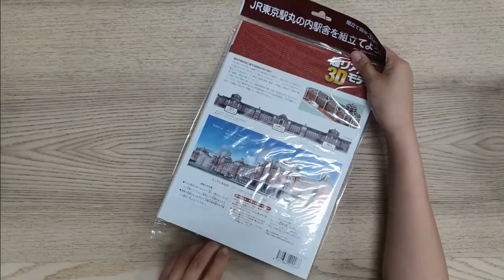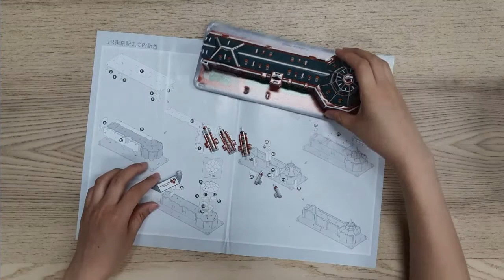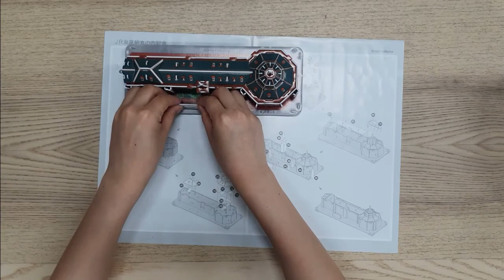【3Dパズル】東京駅丸の内駅舎を組み立てよう！！ Let's make 'Tokyo Station' 3D puzzle!!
今度は東京駅だ!

1914年（大正3年）に創建された東京駅丸の内駅舎。

戦後、3階建ての駅舎を2階建て駅舎に復興し、現在の姿になりました。

2003年に国の重要文化財に指定。

超リアルな立体パズル！

部品総数／　44ピース
難易度／　★★★
完成までの時間／およそ1時間
完成サイズ／　25×9×9.5（ｃｍ）